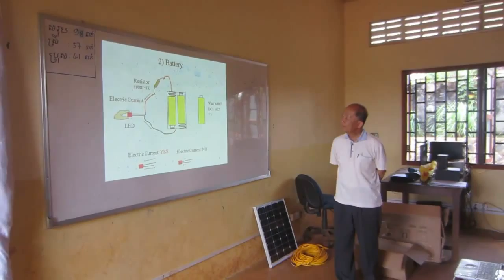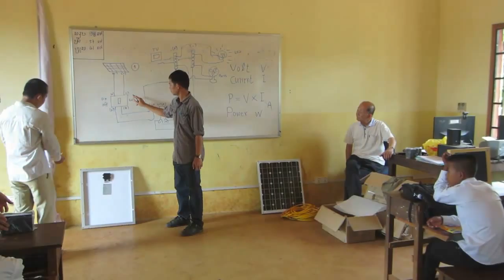Electriciry lesson taught by Dr Kawasaki